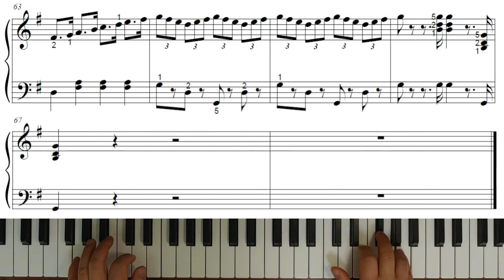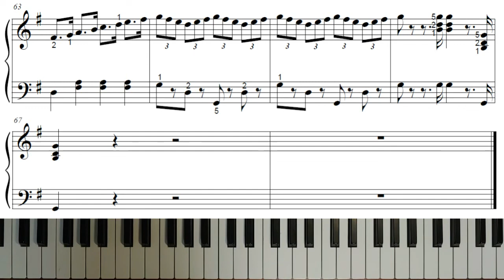피아노 명곡 - 은파(강좌완결)